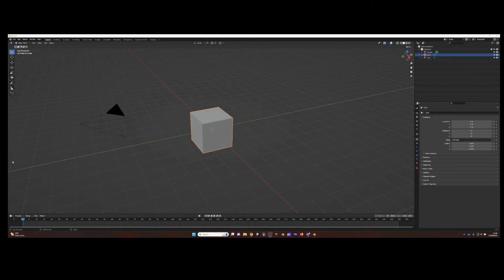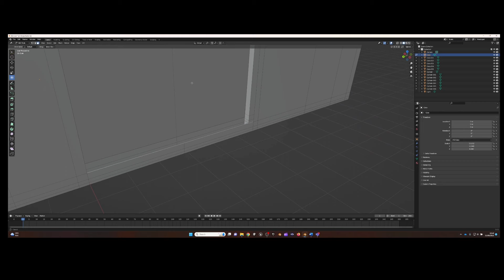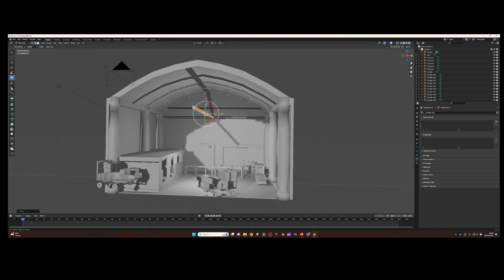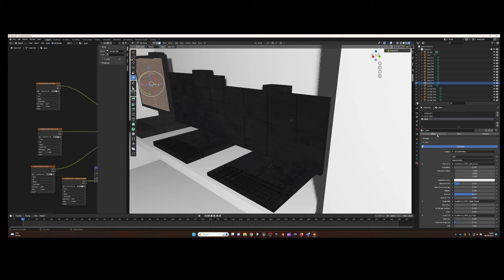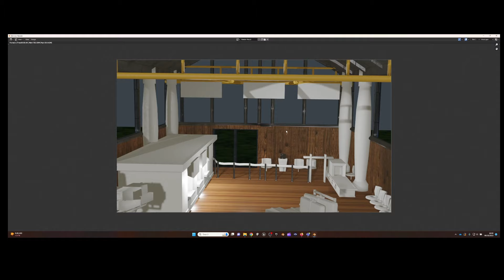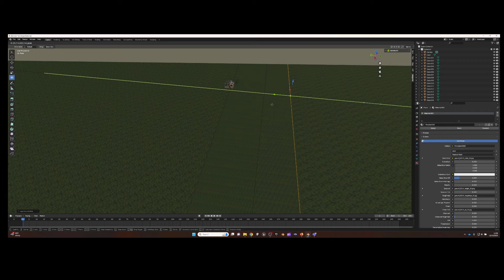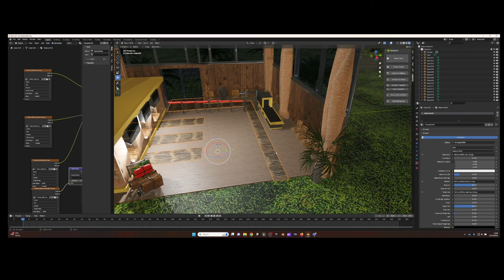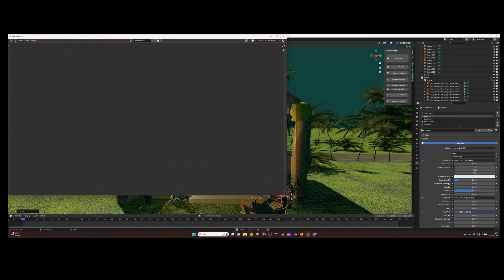Sky's the Limit: Crafting an Airport Oasis in Blender!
Prepare for takeoff as we embark on a thrilling journey to construct a bustling airport paradise right within the virtual realm of Blender! Join us as we navigate through the intricacies of terminal design, runway layout, and aircraft modeling, all while infusing every pixel with the pulse of aviation excitement. From the sleek modernity of departure lounges to the dynamic energy of airside activities, discover the art of creating an immersive airport experience from scratch. Whether you're an aspiring architect, aviation enthusiast, or simply curious about the world of 3D design, this tutorial will ignite your creativity and elevate your Blender skills to new heights.